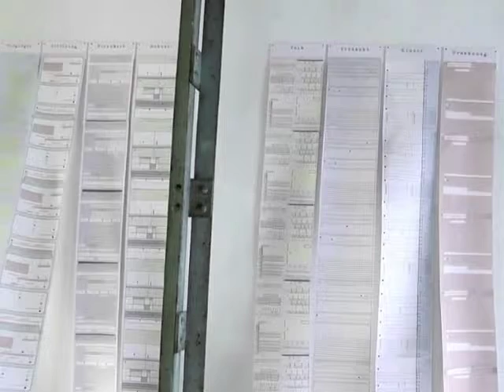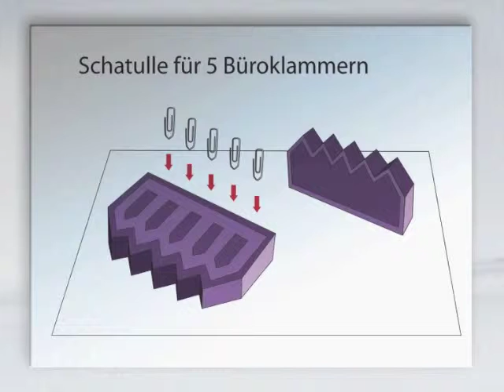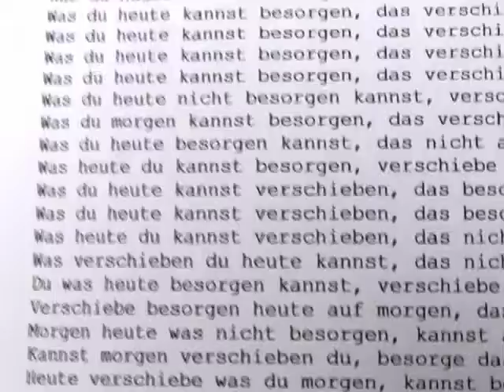Neurotic Office Interior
An art installation that Heinz Monika Heimann and I exhibited at the Cologne Museum Night. The art objects in the film are from her, music from me.